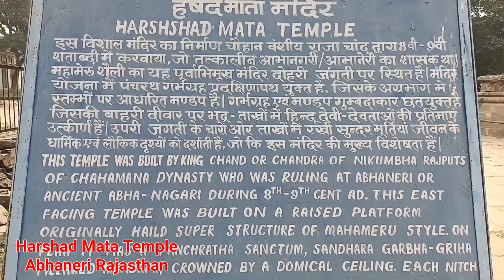Harshad Mata Temple Abhaneri Rajasthan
आभानेरी में चांद बावड़ी ही एकमात्र आकर्षण नहीं है।
हर्षद माता मंदिर में प्राचीन भारत की शानदार मूर्तियां हैं।
यह बहुत ही शांत और मनोरम स्थान है।
8वीं शताब्दी में बना यह मंदिर दौसा से 33 किमी दूर स्थित है।
यह लगभग  जयपुर से 2 घंटे की ड्राइव है
बावड़ी से सटे वास्तुशिल्प रूप से शानदार और मूर्तिकला रूप से सुंदर हर्षत माता मंदिर है जो 7 वीं -8 वीं शताब्दी के बीच बनाया गया था, लेकिन महमूद गजनी द्वारा नष्ट और क्षतिग्रस्त कर दिया गया था।
हर्षत माता मंदिर उत्तर-पश्चिमी भारत में राजस्थान के आभानेरी गांव में एक हिंदू मंदिर है।
यह मंदिर  हर्षत माता नामक देवी को समर्पित है,
 यह मूल रूप से एक वैष्णव मंदिर था।
मंदिर का प्रवेश द्वार पूर्व की ओर, उगते सूरज की ओर है
मूल मुख्य मंदिर शिखर  बहुत लंबा था।
 मंदिर की दीवारों पर मूर्तियां काफी हद तक खो गई हैं जीवित मूर्तियों में विष्णु, उनके वाहन - गरुड़, बलराम, अप्सरा एक व्याल , अग्नि, एक चार-सशस्त्र शिव की तरह बैठे पुरुष शामिल हैं।
 एक समुद्री जीव पर बैठा एक पुरुष, एक घुटने टेकता हुआ पुरुष जिसके पैर की चार महिला परिचारक, नर्तकियां और एक संगीतकार, अन्य  शामिल है।